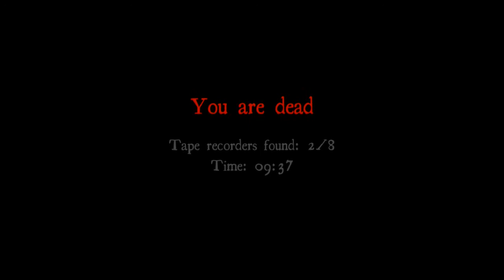JOSE GONZALES!!! - White Noise Online! #1